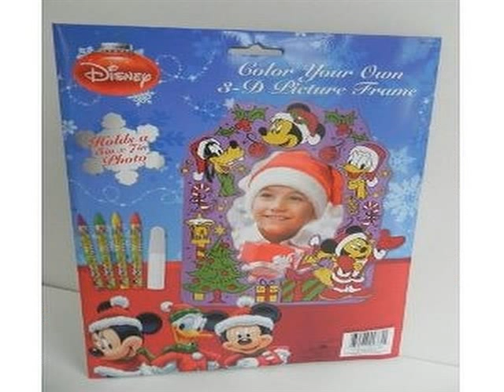birthday dresses 21st--- Framed Print of 21st birthday card with lady gathering flowers from Mary E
30 x20 Framed Print, Black Satin Frame Off-White Digital Mat. showing 21st birthday card with lady gathering flowers. A 21st birthday card, showing a lady in a bonnet and crinoline dress gathering flowers in an idyllic cottage garden. Date 1936. Chosen by Mary Evans. 30 x20 wooden frame with digital mat and RA4 print. Finished back including brown backing paper, hanging bracket and corner bumpers. This item is shipped from our American lab.

Framed Print of 21st birthday card with lady gathering flowers from Mary Evan